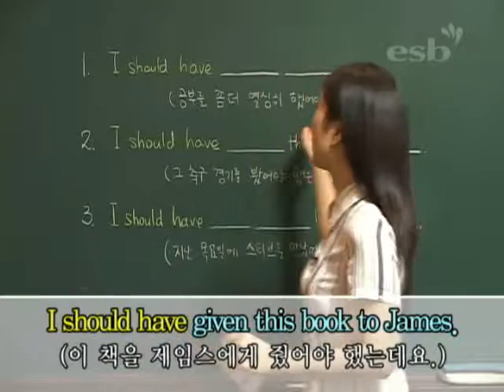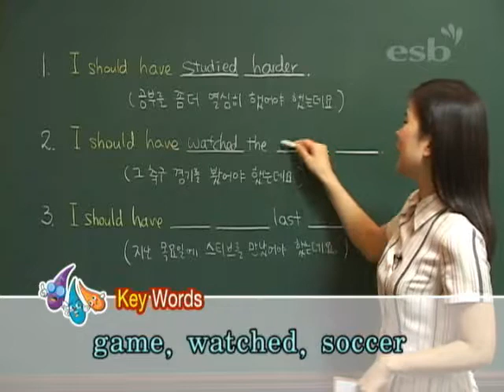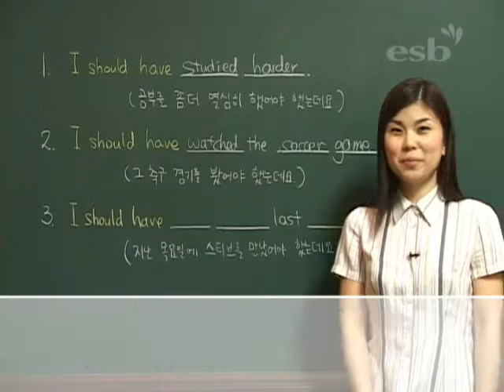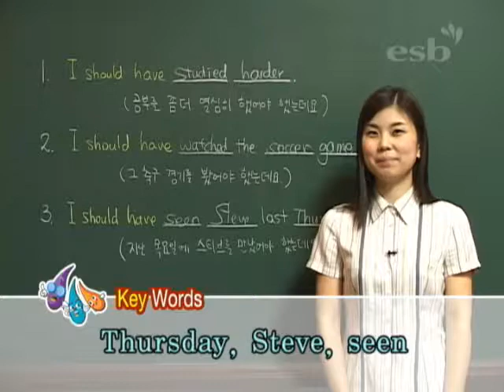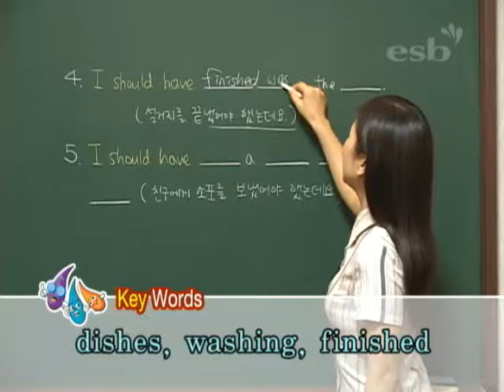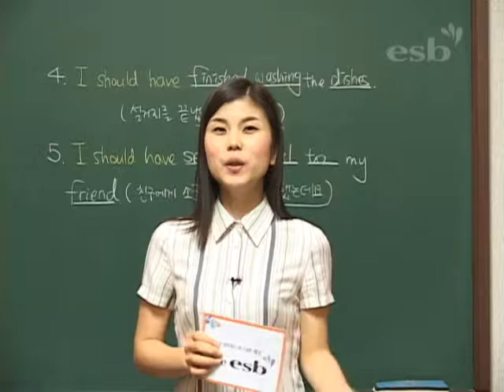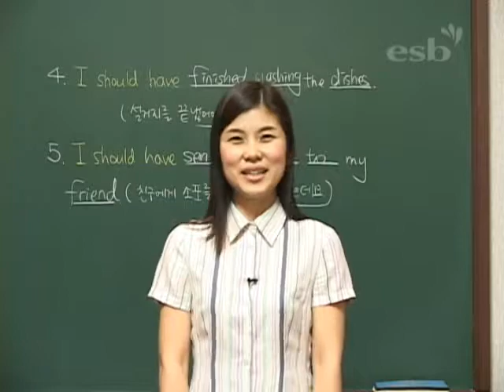ESB 영어 패턴학습 제2편 (5/20)